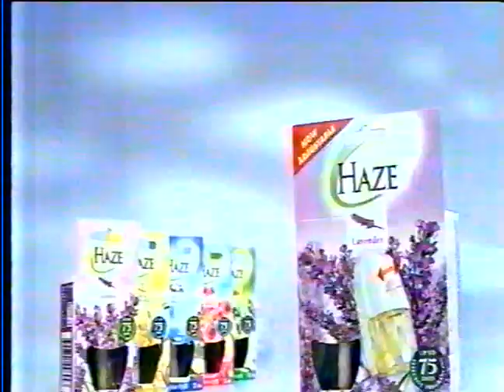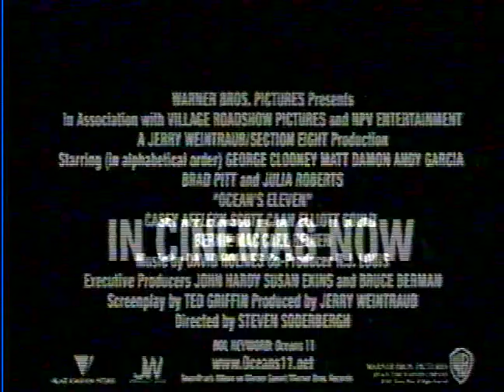Aussie TV 2001 - Part 7